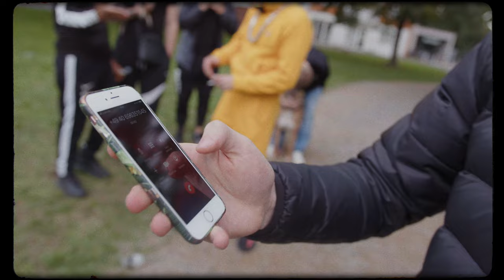KoseK - STICHTAG (prod. by Mandalazmusik)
❌Willkommen auf dem YouTube - Kanal von BPD!❌